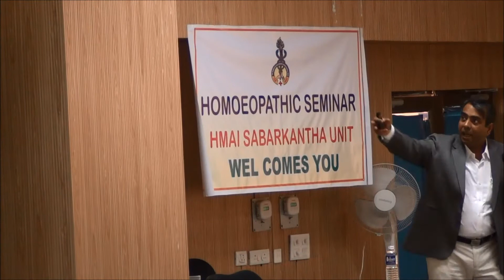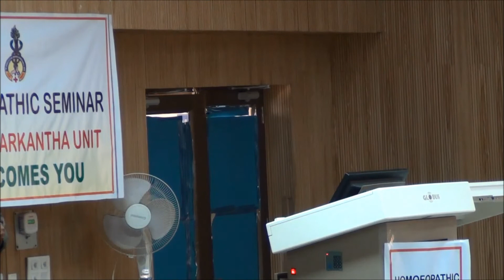INSIGHT OF CARCINOSIN BY DR SUBHAS SINGH